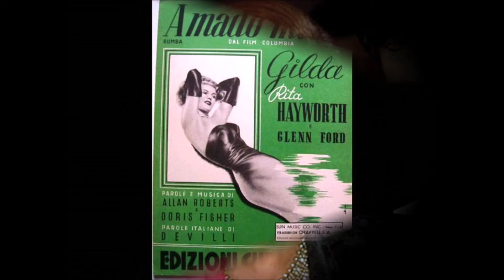NILLA PIZZI AMADO MIO dal Film GILDA 1946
CANZONE  del  1946. Dal Film  GILDA. AUTORI:  D.FISCHER
                                     A. ROBERTS / DEVILLI.